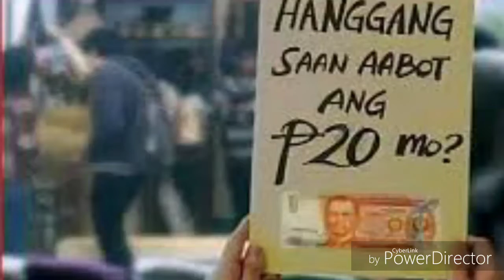SAAN AABOT ANG P20 MO?